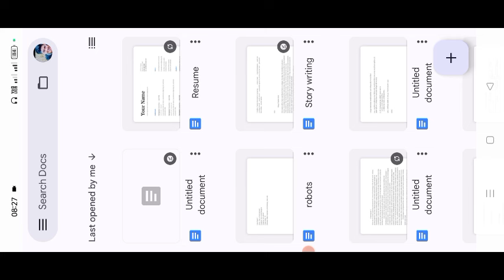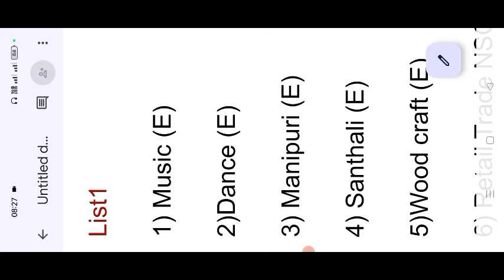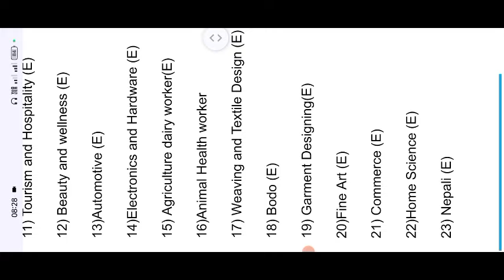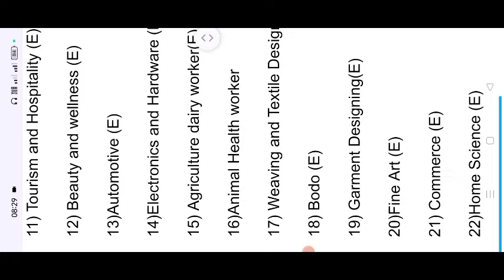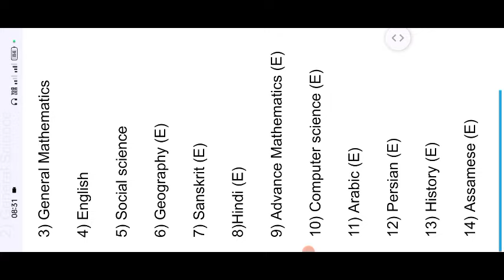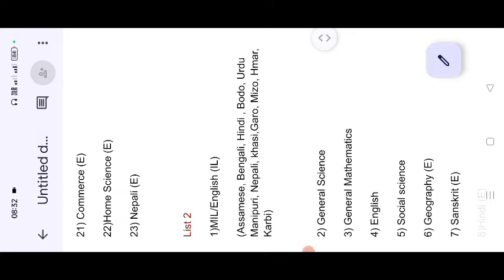কি কি subjects ত বেয়া হ'লে compartmental exam দিব পৰা নাযাব জানি লোৱা||hslc compartmental exam 2024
hslc compartmental exam 2024 seba||hslc compartmental exam news 2024

hslc compartmental exam
hslc compartmental exam 2024
hslc compartmental exam news
hslc compartmental exam news 2024
hslc 2024 compertmental exam news
hslc 2024 compertmental exam
hslc compartmental exam date 2024